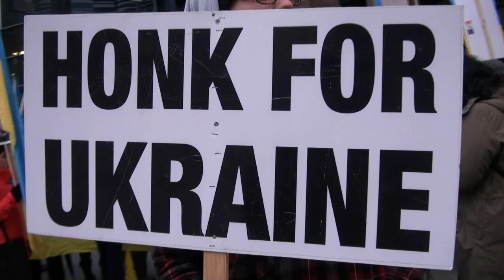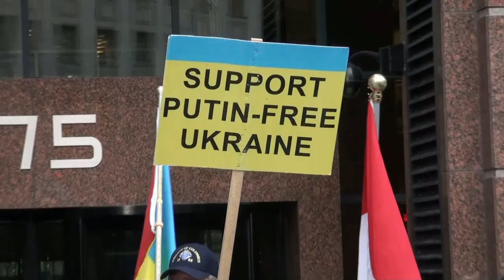FreeSavcheko Rally Toronto 3.21.2016 - Highlights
- 0:09, 5:50 Peter Schturyn
- 0:52 Тарас Багрій
- 1:16 Yvan Baker, MPP
- 2:25 Marcus Kolga
- 3:01 Lisa Shymko

Organized by: Ukrainian Canadian Congress - Toronto Branch, and EuroMaidan Canada as per the mandate of the Ukrainian World Congress